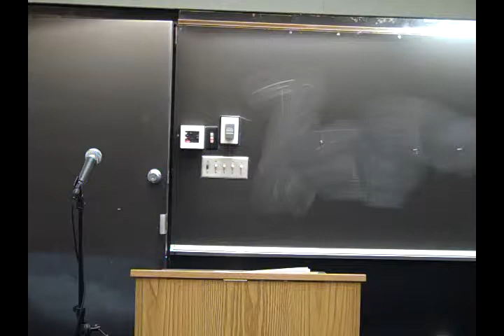John'a Poole, Sociology (Part 1)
John'A Poole, a graduating senior at Wagner College, delivers her senior thesis presentation.